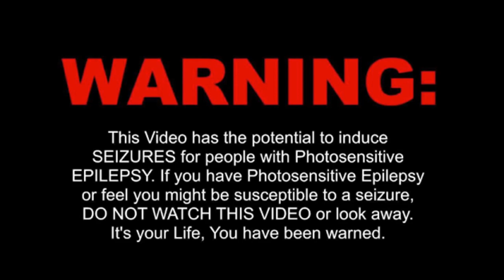ADAM BAIN - LOCKDOWN TUNE [ PCDJ 2020 ]